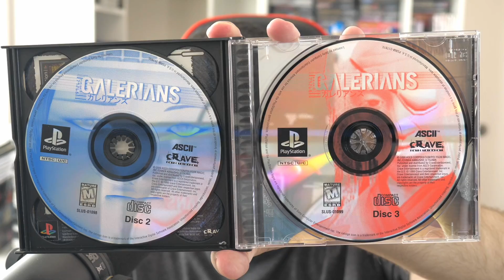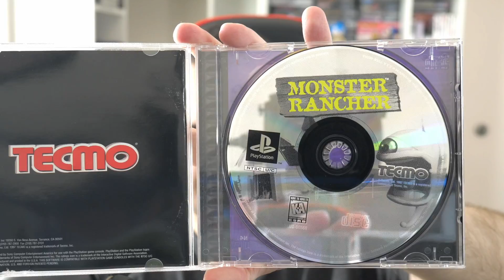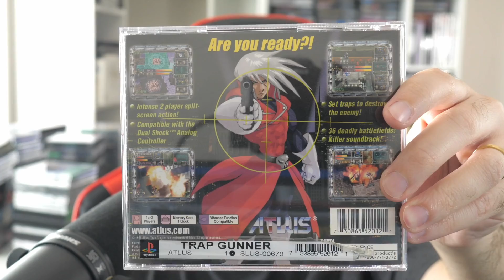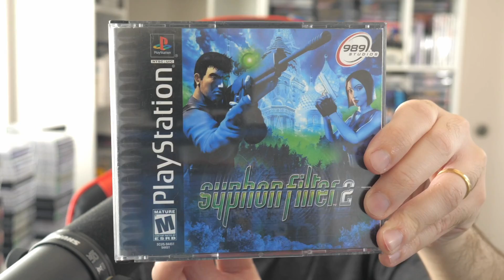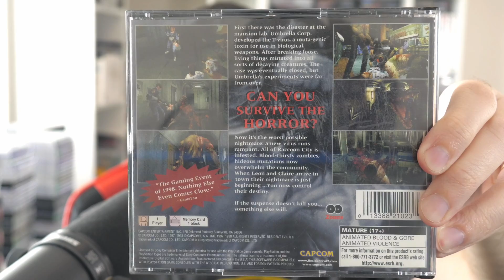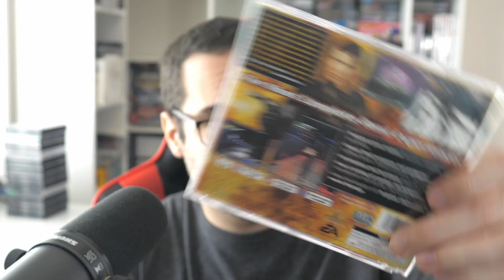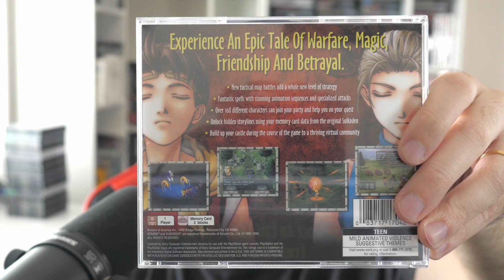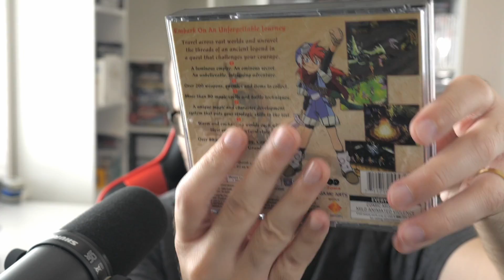Mega Coleção De Playstation 1 Com 131 Jogos Originais Em 2022 - PS1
Mostrando a minha coleção de Playstation 1 / PS1 / Psone, são 131 jogos originais que a maioria eu adquiri em lojas de penhor nos Estados Unidos e no Ebay.